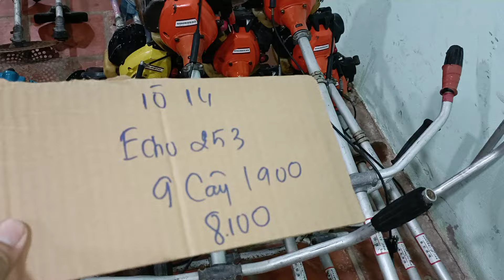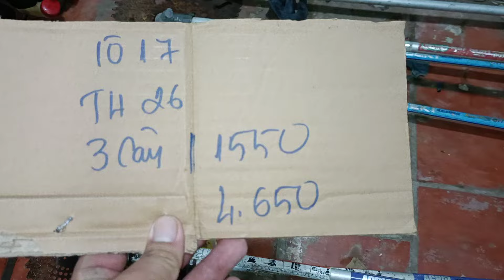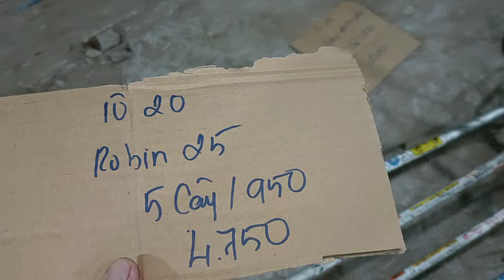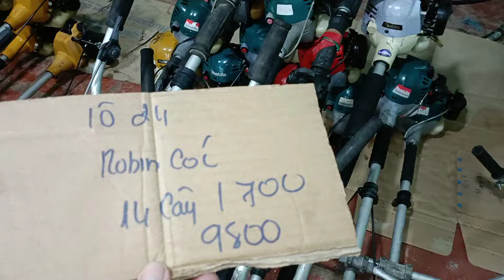26/8(buổi tối) Hàng mới về Mitsubishi maru shindaiwa robin Kawasaki echo Zalo 0946626585